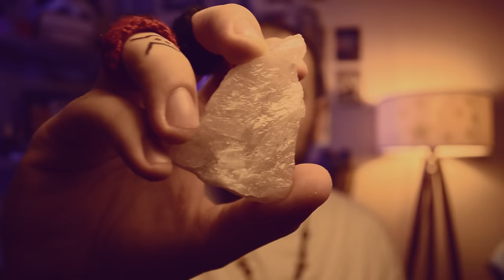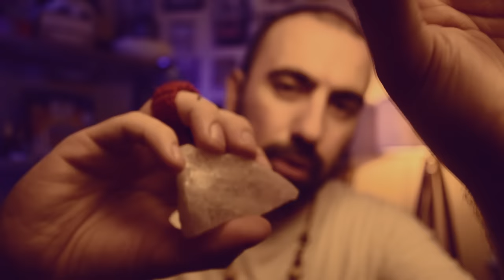ASMR Reiki for cleansing negative energies [Chakra healing with delta waves]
Today I will give you delta waves and healing music in this special ASMR reiki session to clear all your negative energies. While resting your soul and mind, a wonderful falling asleep experience will be waiting for you!

Welcome to our first video on Tabu Tunes ASMR channel. I would like to make a special announcement for this first video. In my current channel, Tabuhan ASMR, there were many followers who liked the videos about delta waves I made recently, as well as people who did not. Honestly, while I was trying to find a good way not to offend anyone, I asked myself why not start a new channel!

So that I only used delta waves and could use it unlimitedly in combination with reiki, spiritual cleansing, crystal healing and healing music. And since there will only be people here who enjoy this trigger, I will be able to continue with the work I love with peace of mind. That's why I'm here!

And I want to tell the story of the name of the channel.

Actually, finding the channel name was the hardest part for me when opening this channel. I had a lot of possibilities in mind. Some were names already taken by others. Some weren't good enough. And then I asked myself this question! If I'm going to continue doing what I love to do here, I have to create a name that will make me happy. And I went to my childhood years for this! Looney Tunes was one of the best cartoons of my childhood for me. Also, my girlfriend said, "Your name is already a brand, you should use it!" After her advice, I decided to combine these two things. By the way, if you're wondering, yes, Tabuhan is my real name. Anyway. Here it is, Tabu Tunes! Let the adventure begin!

Your wishes and recommendations will determine the future of this channel! So do not hesitate to share your ideas and wishes with me. Here we will grow together.

If you already know me, you already know most of the triggers in the video. But here are a couple of other details! Last week, I found a triangular crystal that looks like my triangular reiki stone (I actually bought it). And I reserved it for use on this new channel. I hope you like it!

Another important detail is that I have started to learn effects that will increase the fun and trigger in my videos. I also had the opportunity to test it in this video. You can see these effects in the intro and the first 10-15 minutes of the video. I need your advice and ideas on this. Because I'm just at the beginning of the road!

Anyway. I can't thank you enough for being here and supporting me. You will continue to be my most loyal and special friend. I love you!

Notice: The following video includes ASMR (Autonomous Sensory Meridian Response) material, intended to evoke feelings of relaxation or tingling in certain viewers.

Kindly note that I am neither a Reiki expert nor a healer, and my expertise does not extend to healthcare. As such, please be aware that this video is in no way a substitute for medical treatment or professional therapy.

Timestamps:

00:00 Best moments
00:40 Energy cleansing with crystal and reiki stone
12:44 Aura cleansing with healing water
15:32 Negative energy cleansing
20:33 Spiritual cleansing with a broom
32:41 Spiritual cleansing with a maracas
37:37 Healing water therapy
43:45 Non-stop crystal reiki healing